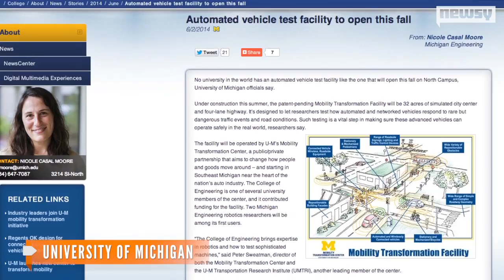University Of Michigan Will Build A Driverless-Car Utopia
The University of Michigan plans to build a 32-acre "fake" city strictly used to test driverless vehicles in real-world environments.